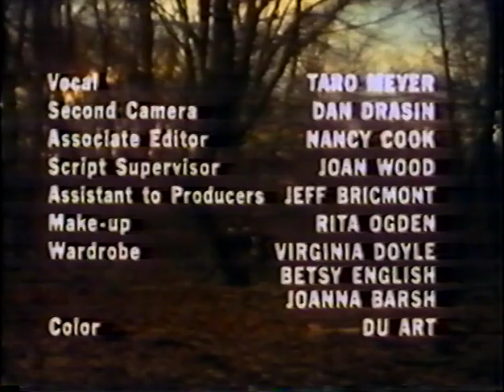Bound for Freedom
Two young indentured servants from England have very different experiences after coming to America.